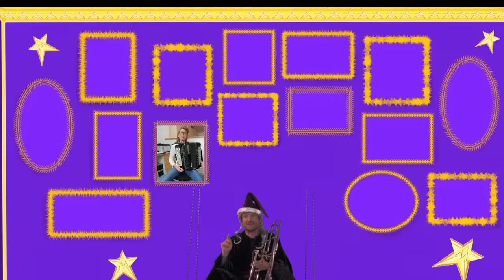Das Musik Zauberschloss – Bremgarter stay@home Fassung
Ein Instrumentenvorstellungsmärchen von Evi Güdel-Tanner
Die stay@home Fassung in Corona-Zeiten wird präsentiert von der Musikschule Bremgarten mit

Niki Wüthrich als Zauberer Cantus Firmus Magnus und Posaunist
Damian Bellè als Gitarrist
Sebastian Benz als Trompeter
Izabela Iwanovska als Geigerin
Giovanna Dominguez als Ballerina
Sandra Güttinger als Hornistin
Manuela Kunz-Märki als Akkordeonistin
Stefan Keller als Querflötist
Schoschana Kobelt als Sängerin
Thora Gunnarsdottir als Pianistin
Kurt Morf als Klarinettist und Saxophonist
Judith Schneider als Blockflötistin
Martin Meyer als Schlagzeuger
Alexander Kionke als Cellist
Christel Hell als Jazztänzerin und
Catarina Castro als Oboistin

Realisation: Marcel Babazadeh

01:31 Zaubersong: ganzes Zauberorchester
03:02 Zaubersong: Trompete und Gitarre
06:06 Schifffahrt: Geige, Posaune und Ballett
07:00 Klettertour: Horn und Posaune
08:27 Badeplausch: Querflöte und Akkordeon
09:20 Zoolied: Gesang und Klavier
11:15 Im Galopp: Blockflöte und Klarinette
12:09 Zugfahrt: Cello und Schlagzeug
14:20 Zirkusmusik: Saxophon, Posaune, Klavier und Jazztanz
16:26 Konzert im Zauberschloss: Oboe und Gitarre
18:56 Finale: ganzes Zauberorchester